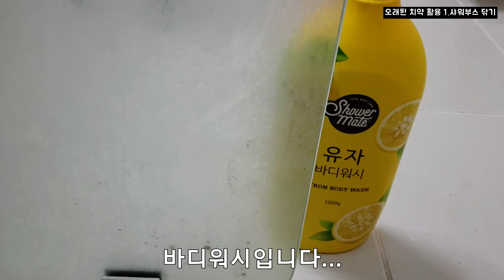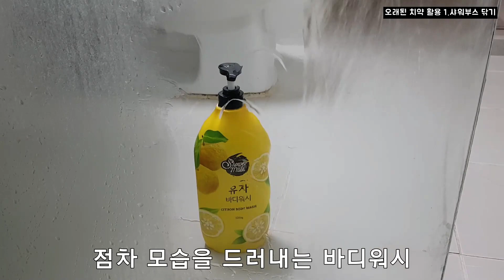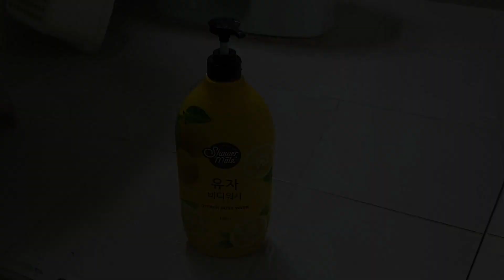060. 오래된 치약 활용법 - 욕실청소, 스티커자국 제거하기 3 ways to use expired toothpaste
OPEN!
🍊🍊귤귤상점으로 놀러 오세요~!🍊🍊

오랜만에 생활정보 영상으로 돌아왔습니다.
집에 사용기한이 지난 오래된 치약이 있다면 청소에 사용해 보세요.
철수세미를 써도 시원하게 안 닦이는 지저분한 샤워부스 유리를 치약과 수세미로 말끔히 닦을 수 있습니다!

샤워부스 외에도 수전 및 스티커 자국까지 깨끗이 닦아내는 과정을 영상에 담아보았습니다. 묵은 물때로 지저분한 샤워부스가 등장하니 주의해 주시기... 바랍니다...
독한 냄새로 머리 아프게 만드는 세제 대신, 치약을 써서 시원한 민트향과 함께 즐거운(?) 청소를 해보세요!

※ 치약에 함유된 연마제로 얼룩이 제거되는 거라서 도색된 곳이나 고가의 수전 등에는 각별한 주의가 필요합니다! 적합한 세정제를 사용해 주세요.